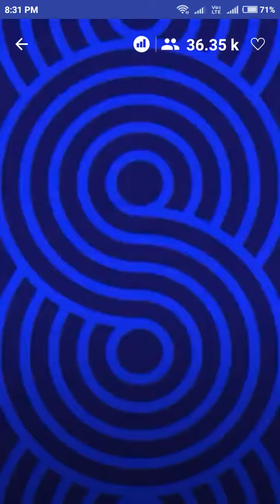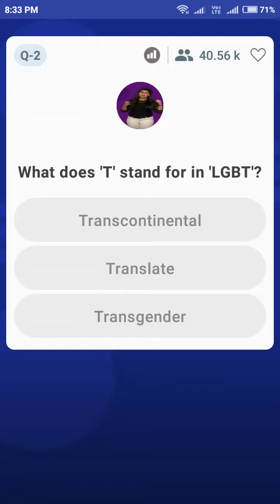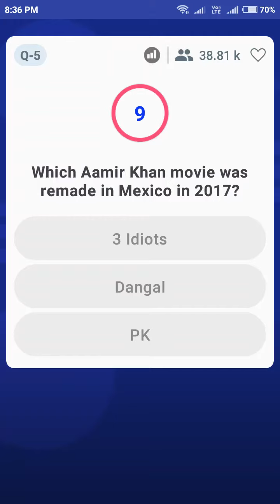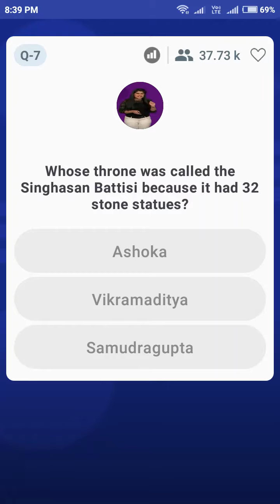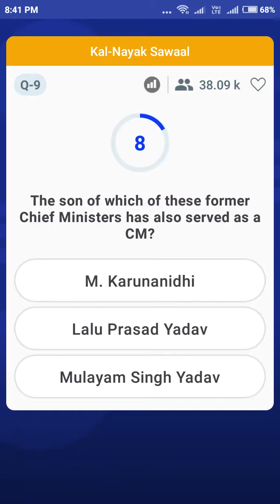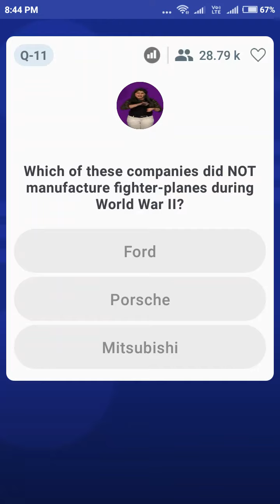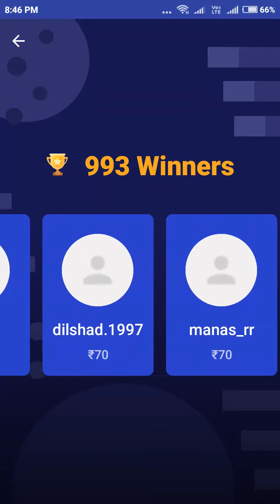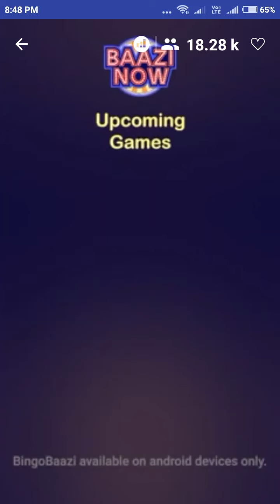Live Quiz Game Show – BrainBaazi | 14 September | 8:30 PM